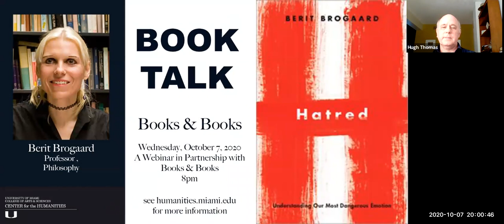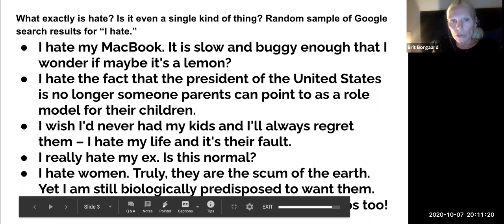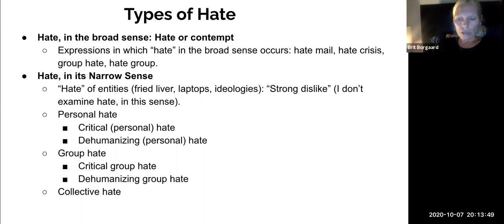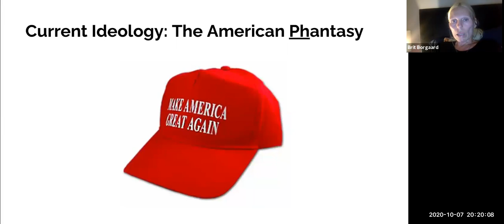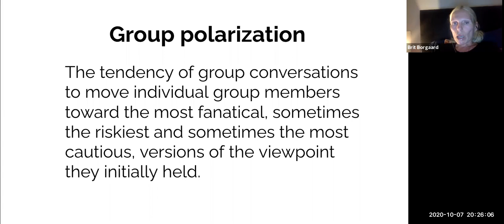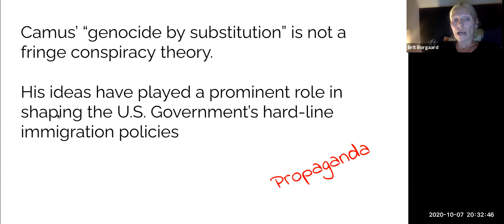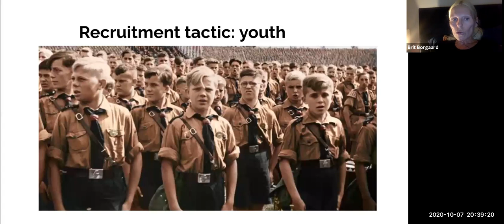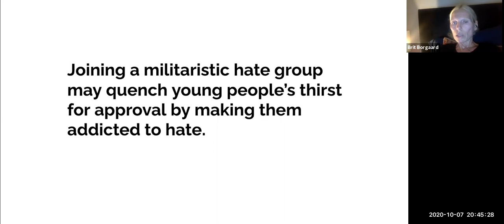Book Talk with Brogaard on Hatred: Understanding Our Most Dangerous Emotion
Hatred is often considered the opposite of love, but in many ways is much more complicated. It also may be considered one of the dominant emotions of our time, as individuals, groups, and even nations express or enact hatred to varying degrees. What is hatred? Where does it come from and what does it reveal about the hater? And is hatred always a bad thing?

Brogaard makes a deep dive into the moral psychology of one of our most complex and vivid emotions. She explores how hatred arises between people and among groups. She also shows how hate, like anger, can sometimes be appropriate and fitting. Other questions she addresses are, how does hate differ from anger, disgust, fear, and other related emotions? Is fear an essential part of hatred? How does hatred affect what happens inside the brain? How did hate evolve in human history? Is hatred ever morally justified? Can you hate and love at the same time? Can one hate oneself? How do implicit biases trigger hatred of groups?